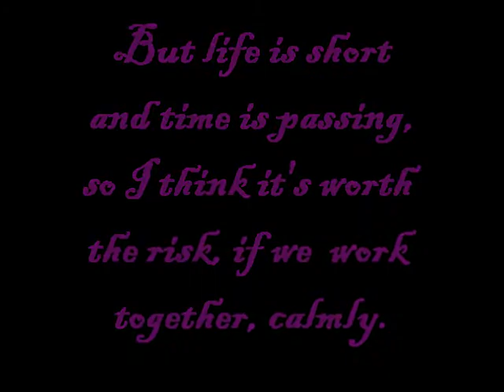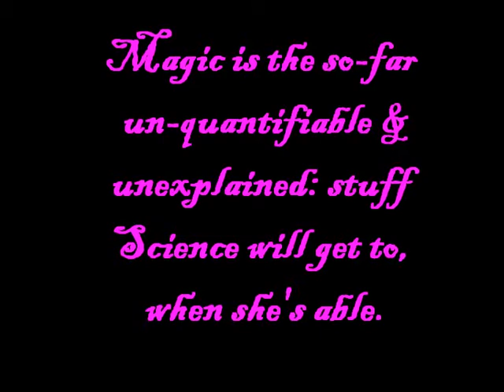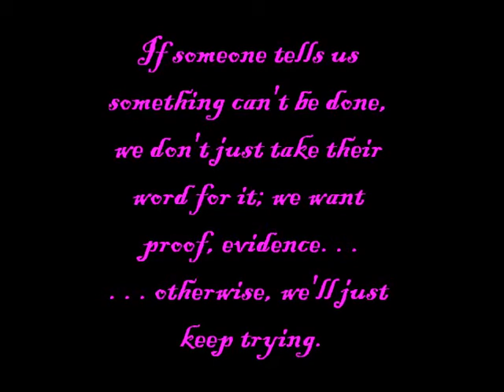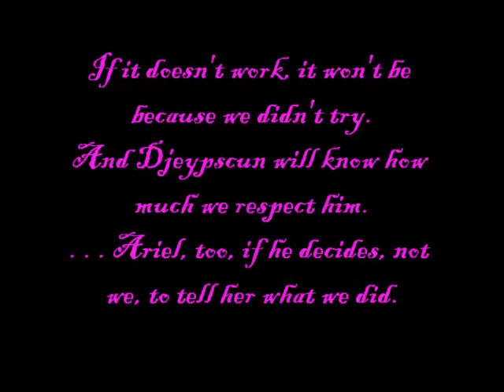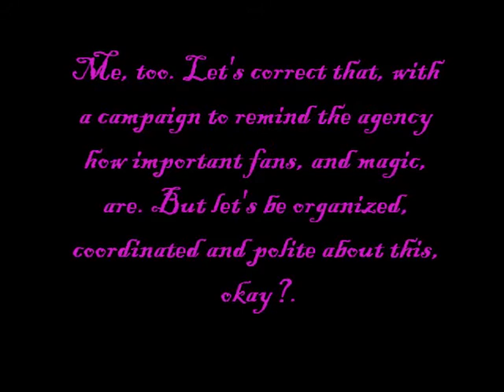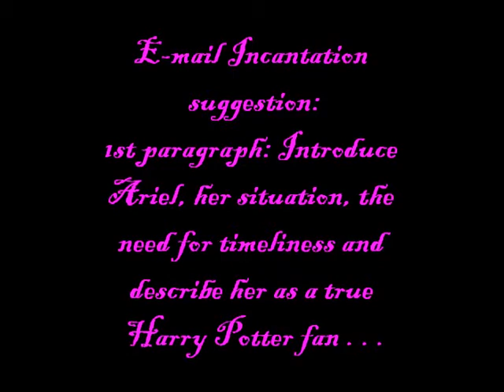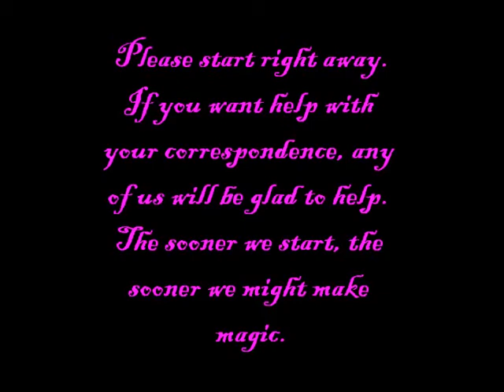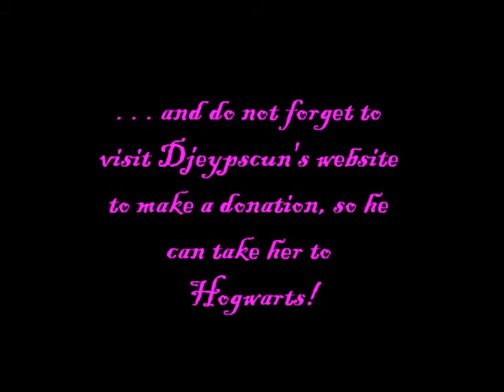Atheist Magic for Ariel? PLEASE MIRROR!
I don't know if this is possible.
But it stands a better chanceif I get your help.

I don't want to get anybody's hopes up, because this might be a long shot.

But life is short and time is passing, so I think it's worth the risk, if we  work together, calmly.

I'm an atheist and so is Ariel's Daddy
. . . and so are quite a few of you.

So, we're rather lucky because we know what Real Magic is . . .
 Magic is the so-far un-quantifiable &unexplained: stuff Science will get to, when she's able.
 You know: stuff like Love, Wonder, Trust, Curiosity, Loyalty . . .
. . . & Stubbornness.

Well, some of us atheists are real Magicians.
A few of us even have beards. I know I do!

If someone tells us something can't be done, we don't just take their word for it; we want proof, evidence. . .
. . . otherwise, we'll just keep trying.

So, let's work together and see how this goes.
If we pull it off, Ariel will get a terrific surprise.
If it doesn't work, it won't be because we didn't try.
And Djeypscun will know how much we respect him.
. . . Ariel, too, if he decides, not
we, to tell her what we did.

TALENT AGENCY:
Artists Rights Group Ltd
4 Great Portland Street
London
W1W 8PA
Now, don't you think it would be a shame if some of those actors didn't get the opportunity to meet Ariel, who's obviously their biggest fan?

Me, too. Let's correct that, with a campaign to remind the agency how important fans, and magic, are.
But let's be organized, coordinated and polite about this, okay?.

The 1st week you see this video, send an e-mail.
The 2nd week, send a postal letter.
The 3rd week, telephone (if you can).
Then, repeat as needed.

E-mail Incantation suggestion:
1st paragraph: Introduce Ariel, her situation, the need for timeliness and describe her as a true Harry Potter fan . . .

2nd paragraph:
Explain how you know Djeypscun, what a nice dude he is and how they can find out more at his website & YouTube channel (Make sure you include links!)

3rd paragraph
This is good public relations for "The Wizarding World of  Harry Potter," actor/actors, Universal Pictures . . .

Be as calm as you can manage.
We don't want to scare them.
A lot of people have weird ideas about us, as it is.
But do let them know time is not our friend in this.

Please start right away.
If you want help with your correspondence, any of us will be glad to help.
The sooner we start, the sooner we might make magic.

Yes, this is a really big deal.
And we just might make it happen.
Please "mirror" this video and post it around for others to see.
Make sure you copy/paste the info in the description, below.

Are you with me? Okay, then, let's get started and see: can a bunch of
scattered atheists create some real Magic for Ariel?
 . . . and do not forget to visit Djeypscun's website to make a donation, so he can take her to Hogwarts!

on Apr 6, 2012
View, MIRROR AND COMMENT on original
Images
Leaky Cauldron Fan Art

"Atlantean Twilight"
"Arcadia"
"Constancy Part Three"